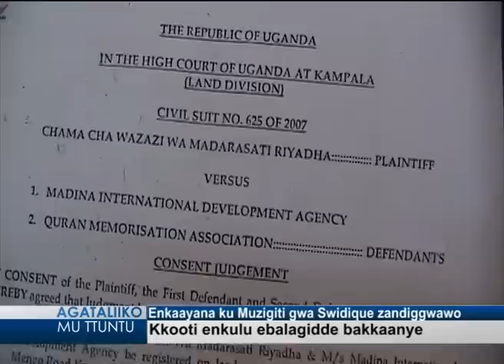Enkaayana ku muzigiti gwa Swidique zandiggwangawo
Kkooti enkulu ebalagidde bakkaanye.